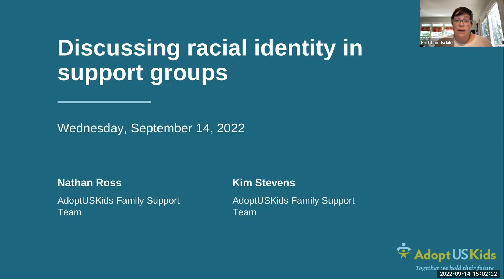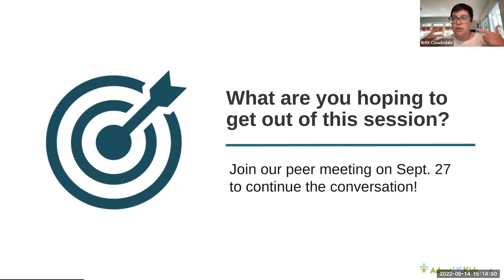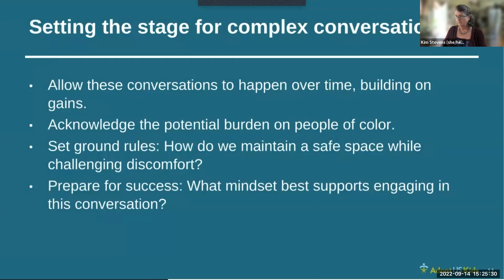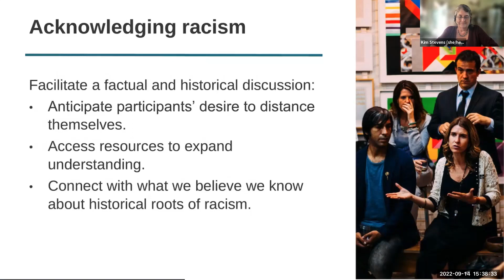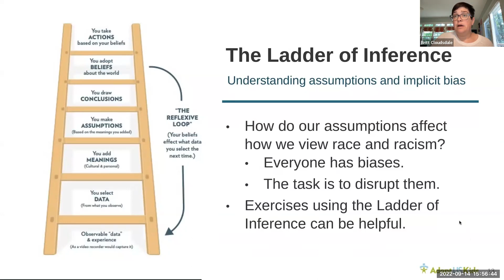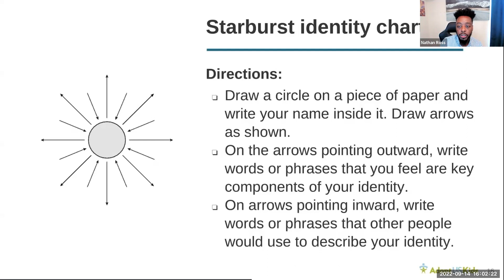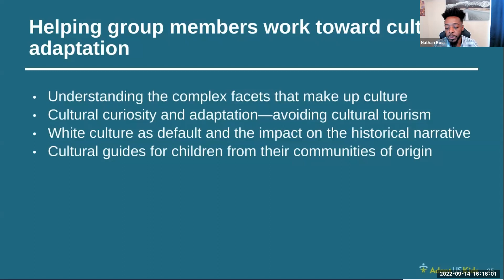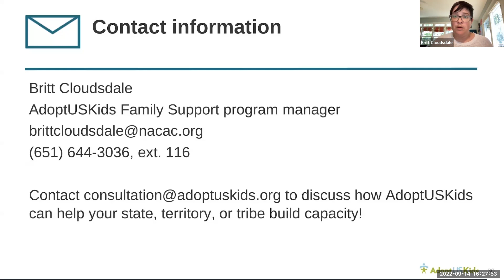Meaningful and substantive discussions in support groups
During this webinar for parent support group leaders, AdoptUSKids presenters with lived experience in transracial adoption discuss strategies to help you lead meaningful and substantive discussions on racial identity in support groups. Presenters cover how to lead groups through hard conversations on topics like white privilege, implicit bias, and the important racial identity work that caregivers in transracial placements must do.
Presenters:
Nathan Ross, AdoptUSKids Family Support Team
Kim Stevens, AdoptUSKids Family Support Team